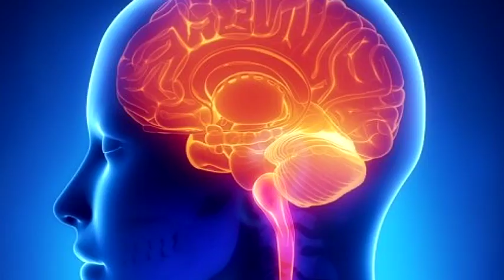11/10/2016 El cerebro sigue siendo una incógnita para la ciencia y con él el sistema nervioso